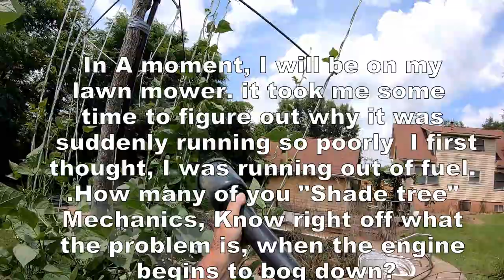Japanese Beetles are out & Engine Running Rough 6 11 2021